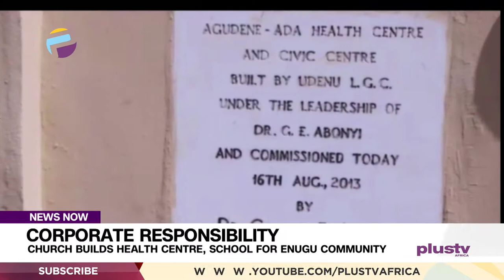Cooperate Responsibility: Church Built Health Center, School For Enugu Community | NEWS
The people of obolo etiti, in Udenu local government area of Enugu state have been provided socur after, the church of Jesus Christ of latter-day saints, in partnership with a non governmental organization,  built two block room and a health center to ease the plight of women and school children living in the area.